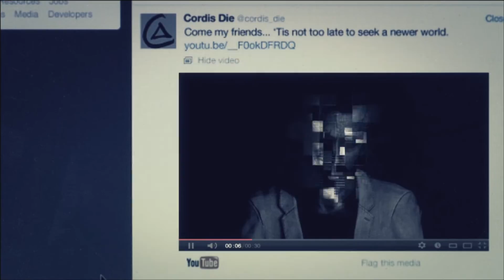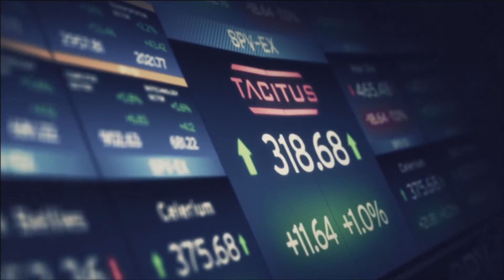Call of Duty Black Ops2 (3)